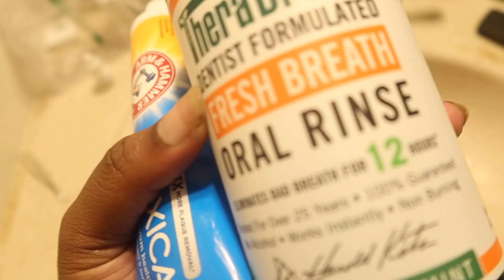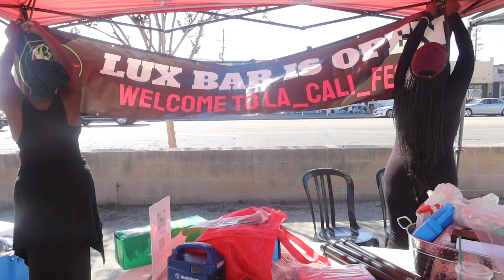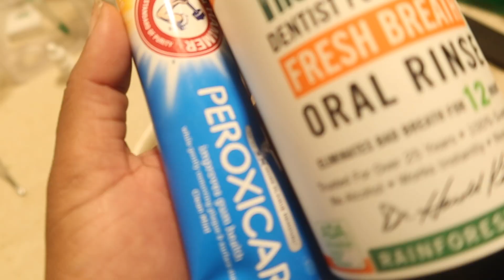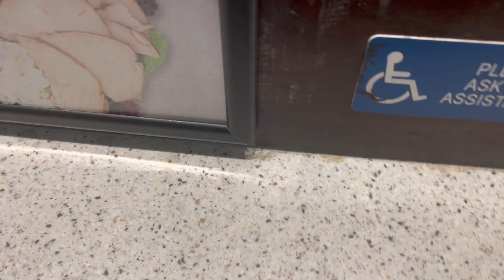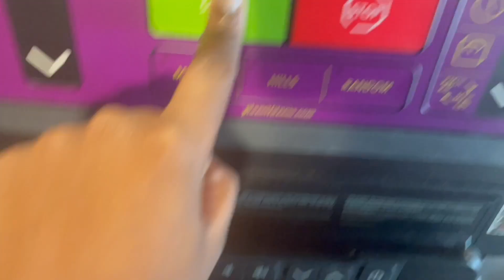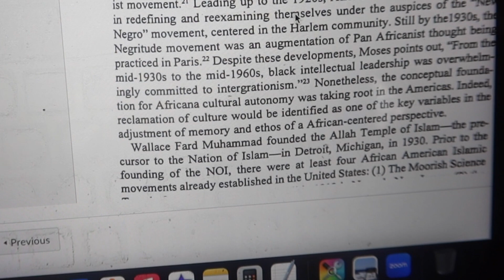vlogmas day 1| pack and ship orders, dental health, gym workout routine, studying